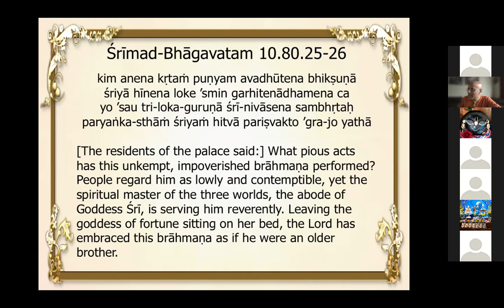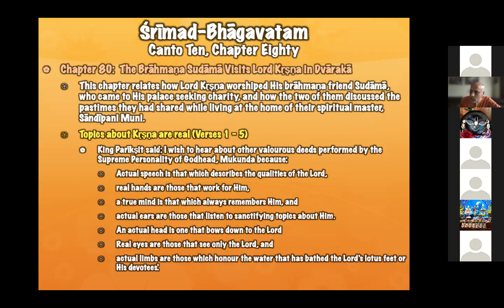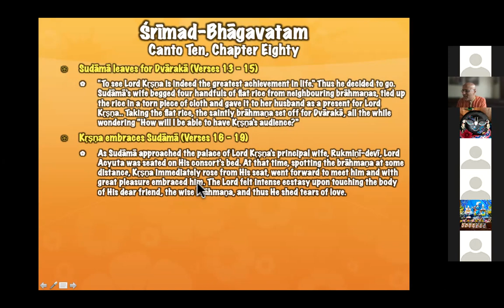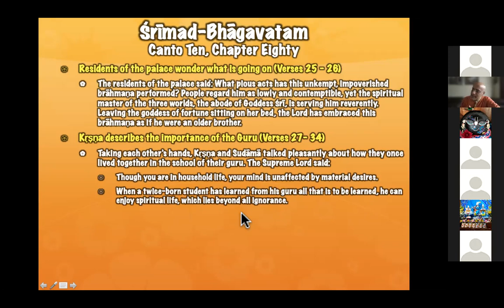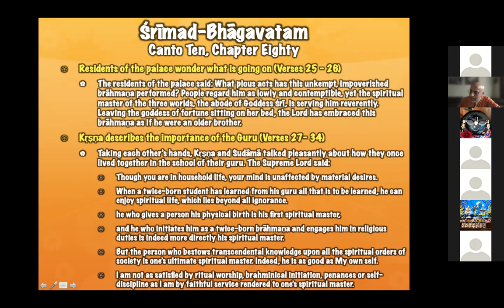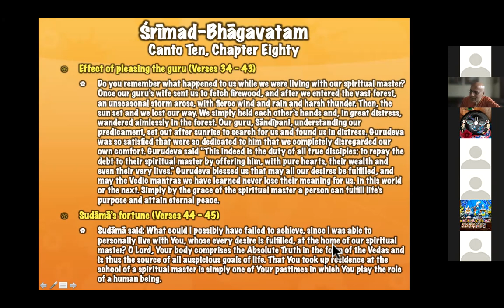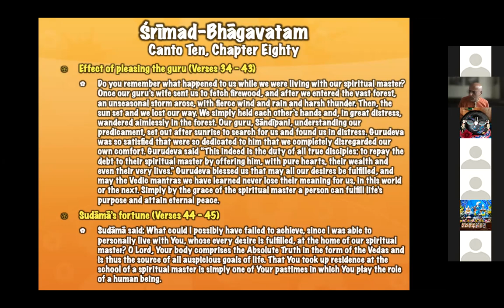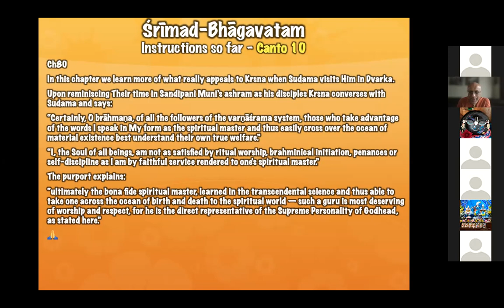LIVE: Overview of Chapter 80, Canto 10 of Srimad Bhagavatam 28.02.2022